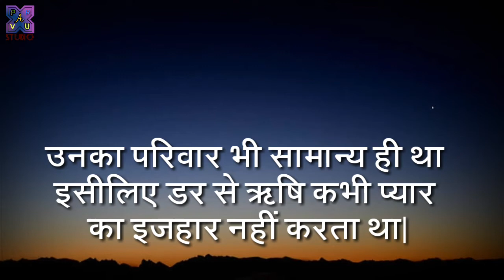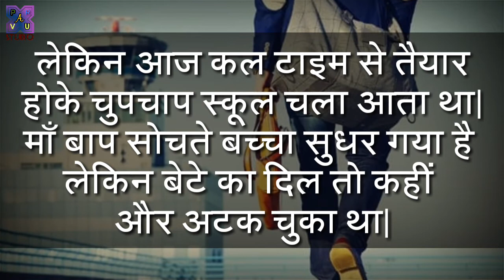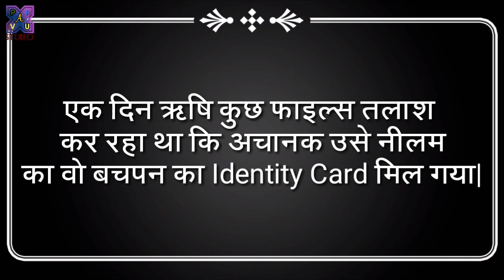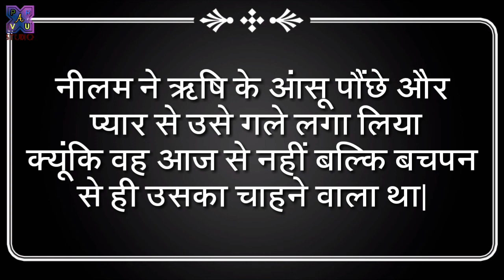सच्चे प्यार की कहानी True Love story | Emotional love story| couple love story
दोस्तों वो कहते हैं ना कि प्यार अगर सच्चा हो तो रंग लाता ही है| ठीक वही हुआ ऋषि और नीलम के साथ भी..

आपको ये प्रेम कहानी कैसी लगी हमें कमेंट करके जरूर बताइये क्यूंकि आपके कमेंट्स ही हमें और बेहतर लिखने के लिए प्रेरित करते हैं|